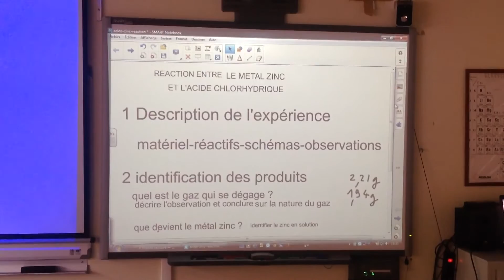Réaction entre le métal zinc et l'acide chlorhydrique